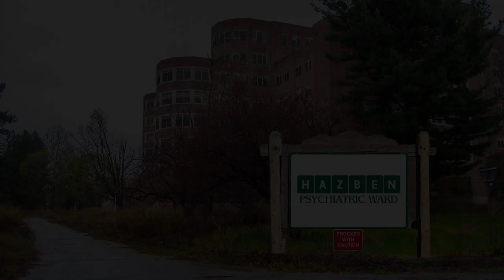The Babble & Dabble Show with Opie & Stuttering John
Gregg "Opie" Hughes and Stuttering John Melendez finally join forces in the crossover show that everybody's been asking for! Two masters of their craft dabble and babble about inane nonsense. Introduction featuring Anthony Cumia!